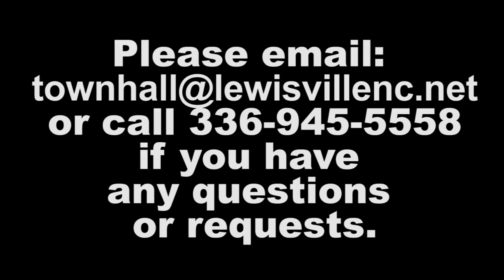A Message from Mayor Mike Horn (April 2, 2020)